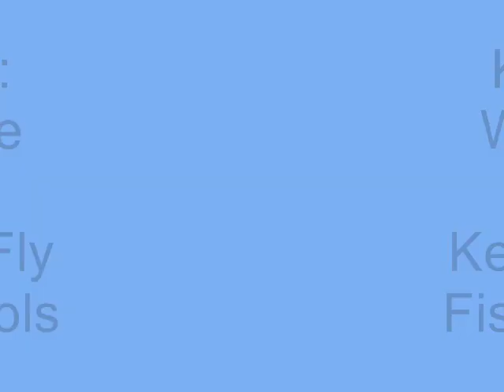Fly Fishing Schools.wmv